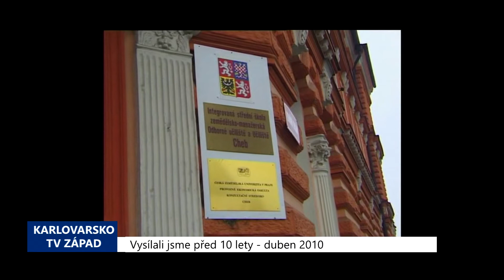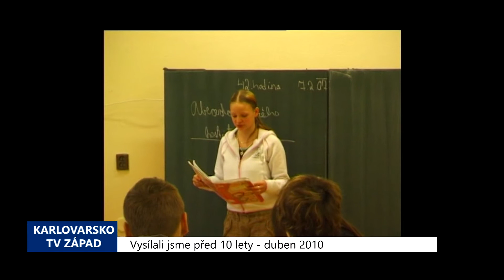2010 – Cheb: Integrovaná škola chystá důležité změny (4008) (TV Západ)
Integrovaná střední škola v Chebu, těžce zasažená nedávným skandálem, má nového ředitele, který připravuje razantní změny v oblasti vedení. Práce na zavedení certifikátu ISO 9001 – 2001 již začaly a budou nutným předpokladem pro dlouhodobější změny. Ředitel největší školy v kraji si již vybral čtyři nejbližší spolupracovníky a hodlá uskutečnit plány, se kterými vyhrál výběrové řízení. Jako klíčové vidí vypracování analýzy aktuálního stavu. Během dubna se proto rozjede dotazníková akce.

"Oslovíme všechny sociální partnery školy, tzn. žáky školy, rodiče, firmy regionu, odbornou, neodbornou veřejnost, zřizovatele a na základě těchto dat zjistíme, jak si stojíme a jakou cestou se budeme ubírat," vysvětlil ředitel školy Miroslav Liška.

Vedení hodlá také úžeji spolupracovat se svým poradním orgánem, kterým je pedagogická rada.

"Hlavní bod mé koncepce je přechod od kvantity ke kvalitě. Nemám na mysli ale rušení oborů nebo nějakým způsobem zmenšovat počet žáků na škole, ale mám na mysli myšlení. To znamená, jestliže zde máme žáka, který je problémový, je v neustále kolizi se školním řádem, tak pak nemá na naší škole co dělat," pohrozil ředitel školy Miroslav Liška.

Kvalitu vzdělávání by měly mimo jiné pomoci udržet hospitace, které budou využívány v mnohem větším měřítku než doposud. Při hospitaci je při hodině přítomen v řadách studentů také pedagog, který hodnotí úroveň výuky.

"Výstupem z naší školy musí být absolvent, který je uplatnitelný hlavně na trhu práce," zdůraznil Liška.

Další možností je pokračování ve studiu na vyšší škole. Škola disponuje rozsáhlou oborovou strukturou. Nepopulárním krokem, který může vyplynout z analýzy, bude uzavření některých oborů. A to těch, o které nebude zájem.

"Pakliže to bude obor, o který je zájem na trhu práce, to znamená, že potřebují absolventy tohoto oboru firmy v regionu, pak jsme ochotni a i se tímto směrem budeme ubírat, tento obor zadotovat, tím že budeme motivovat žáky tohoto oboru i finančním způsobem na základě stipendijního řádu," nabídl možnost Liška.

Na stipendiích by se měly finančně podílet také firmy v regionu, pro které škola studenty připraví. Žáci školy mohou projevit své názory ve vznikajícím studentském parlamentu a školním časopisu. V oblasti bezpečnosti chce nový ředitel uplatnit nesmlouvavý přístup k projevům šikany.